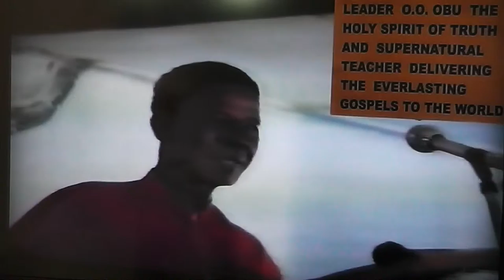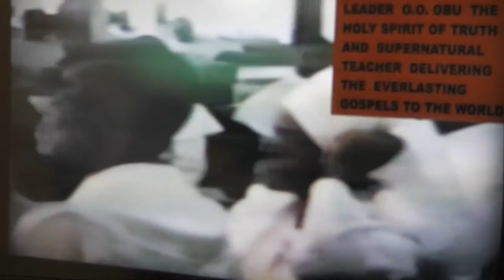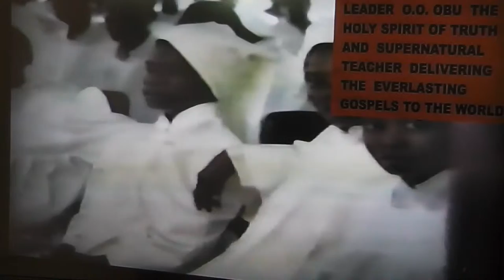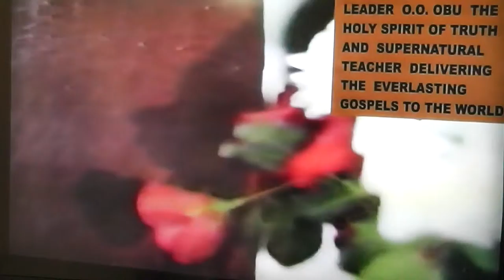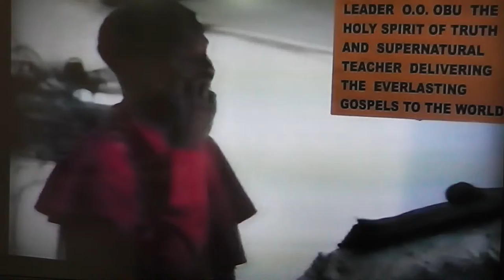MARRIAGE - ACCORDING TO GOD'S PURPOSE PART 1